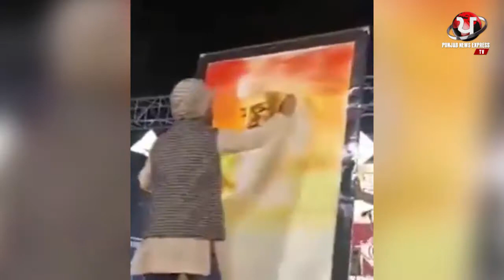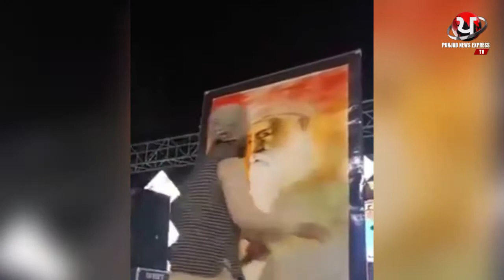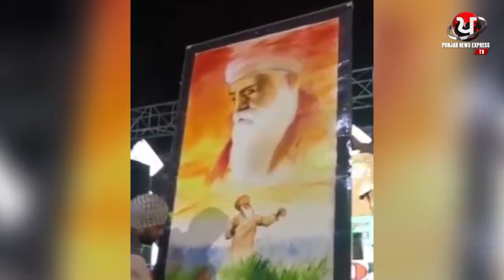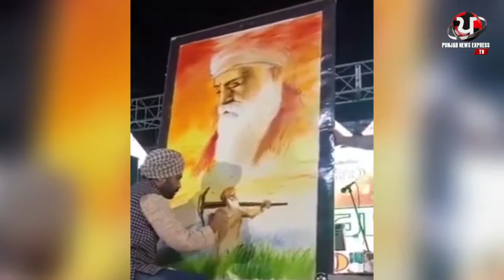LIVE PAINTING OF BABA NANAK | GURPREET ARTIST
Gurpreet Singh artist made a live paiting of Baba Nank to pay his tributes on 550th Parkash Utsav